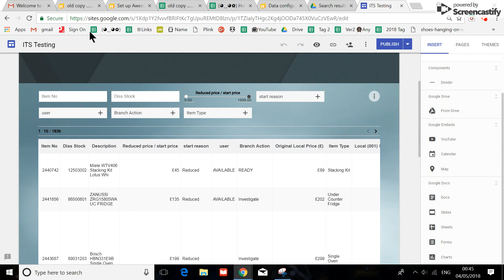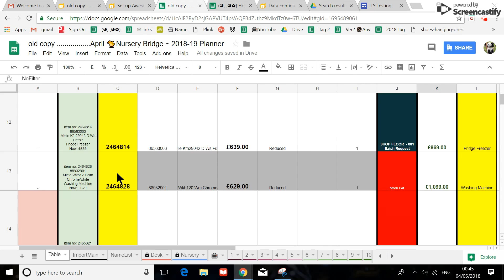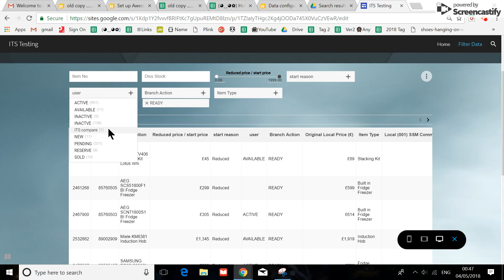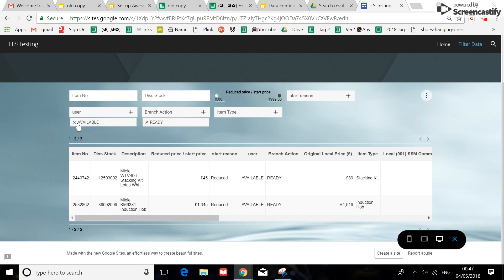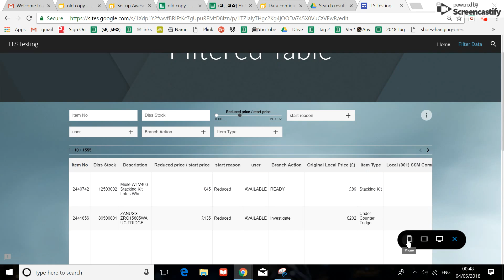Adding Filter on Google Site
Michael Elliot set me a challenge, Succeeded in the same night.